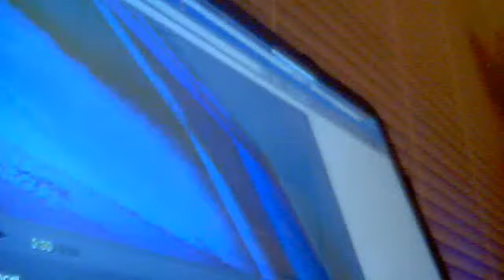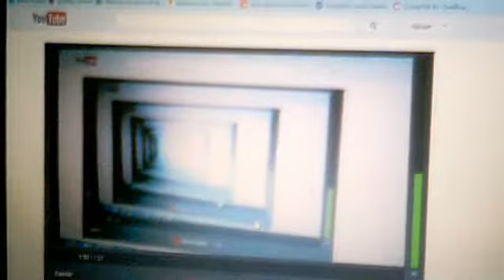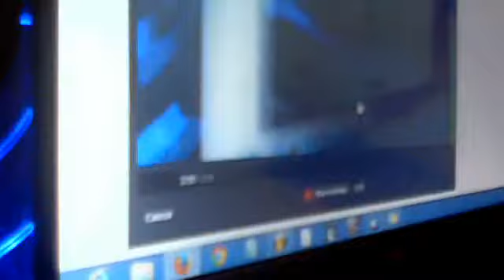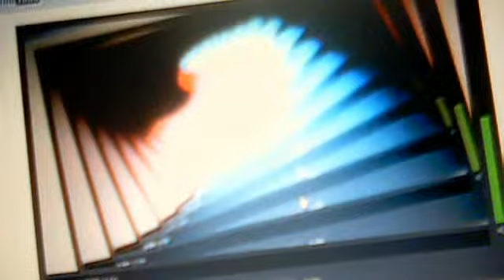Webcam video from December 19, 2013 2:55 AM